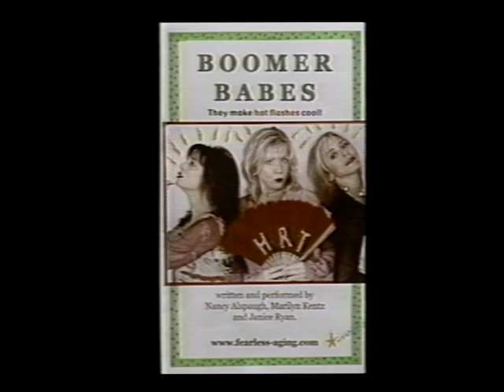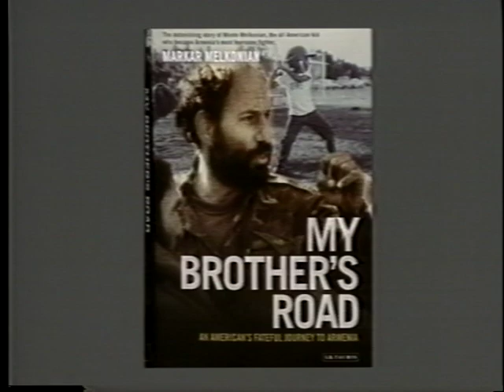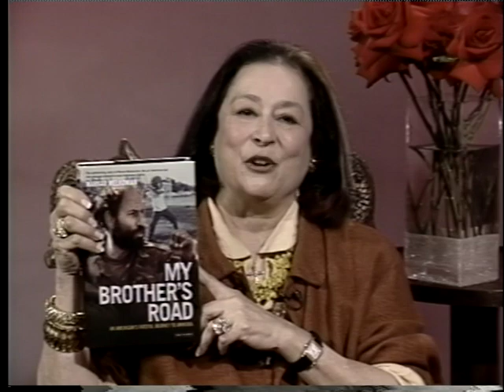Joan Quinn Profiles: Marilyn Kentz and Markar Melkonian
Joan Quinn interviews actor/writer Marilyn Kentz and author Markar Melkonian.  This show was produced January 27th, 2005.